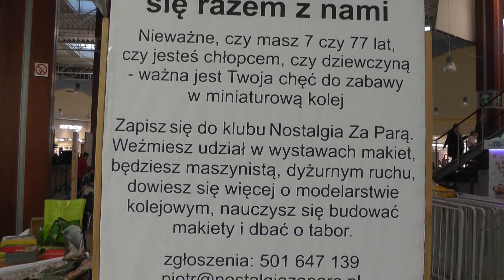VI Ogólnopolska Wystawa Makiet Kolejowych H0 2016. Rumia. Cz.I. Modellbahn H0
Po raz szósty odbywa się Ogólnopolska Wystawa Makiet Kolejowych  w  hipermarkecie Auchan w Rumi.
Do wystawy zorganizowanej przez klub miłośników kolei i modelarzy kolejowych Nostalgia Za Parą dołączą 25 listopada modelarze z innych miast Polski.
Muzyka: Jedzie pociąg - @artimplayback